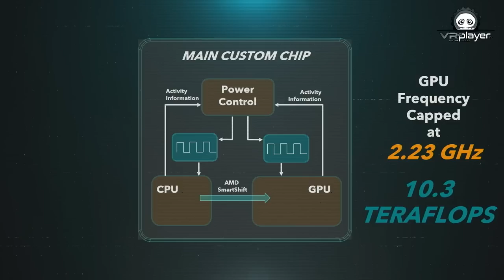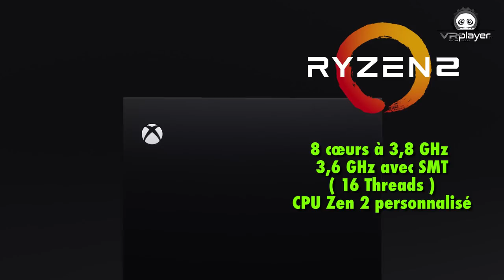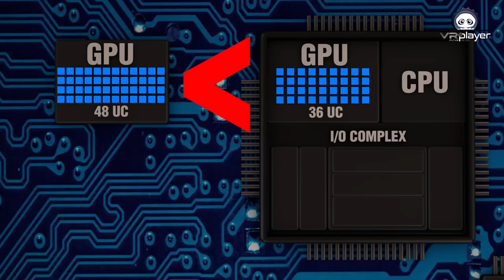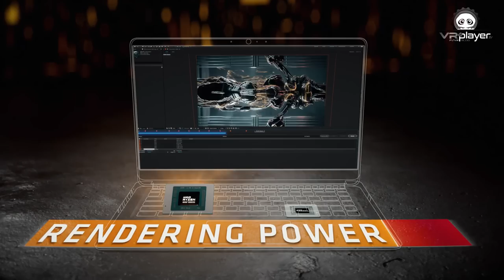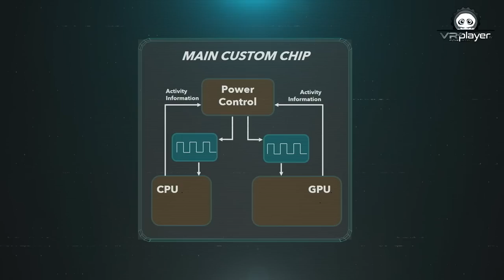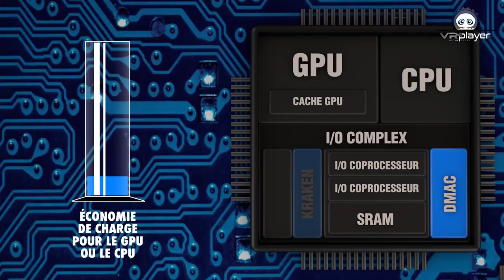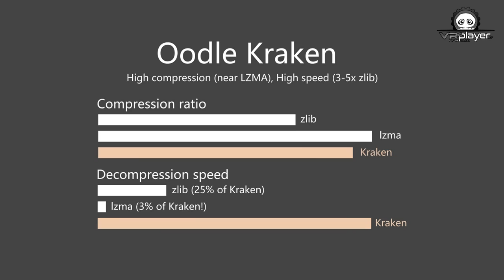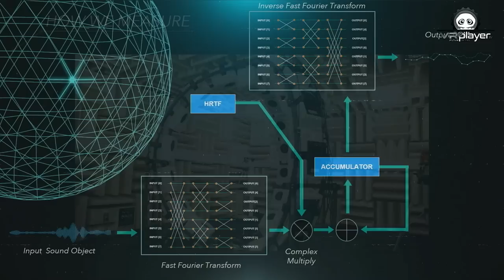PS5, PlayStation 5 : Une vidéo de 20 minutes pour tout comprendre. (English Subtitles)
PS5, PlayStation 5 : Une vidéo de 20 minutes pour tout comprendre.

Salut les VR4Player ! On ne peut pas dire que la prise de parole de Mark Cerny le 18 mars dernier sur la PS5 ait été bien comprise par la majorité des joueurs. Pas mal de Trolls, qui ont un intérêt certain à le faire, se sont même servis de l'absence de certaines données pour partir en croisade sur les réseaux sociaux et tordre le cou à la PlayStation 5. Nous vous avons proposé depuis le début d’année plusieurs articles sur la PS5 de Sony afin de commencer à dégrossir et surtout mieux comprendre la philosophie de la future console de jeux japonaise. Voici quelqu’uns de ces articles :

Après ces deux articles, qui survolaient la fiche technique de la PS5 et suite à plusieurs attaques sur les réseaux sociaux (Visiblement, on a pas le droit de dire du bien de la PS5 sans se ramasser une tonne de Trolls fanatiques et agressifs !), nous avons décidé d’en remettre une couche mais cette fois beaucoup plus approfondie pour expliquer plus concrètement ce que sera réellement cette PlayStation 5. Cette explication étant plus longue est détaillée, nous vous invitons à écouter notre podcast n°36 “Autour d’un VR” en deux parties (La partie communication de Sony et la partie Technique) qui va beaucoup plus loin en explications. Voici les deux liens, ci-dessous, pour ceux qui souhaitent approfondir la question :

Il nous restait donc un format que nous n’avions pas encore proposé : La Vidéo. C’est ce que nous faisons donc aujourd’hui avec ce Dossier vidéo d’une durée de 20 minutes qui synthétise tout ce que nous savons (Au 7 avril 2020) sur la PlayStation 5 de Sony. Nous revenons sur l’histoire des Teraflops mais surtout sur l’explication de la Révolution annoncée par Mark Cerny, avec des mots simples et de nouveaux rendus 3D pour l’illustrer. Cette vidéo nous a pris un temps fou à monter, modéliser et préparer. Si vous souhaitez nous soutenir, on vous rappelle que vous pouvez nous glisser un petit pour-boire sur notre page Tipeee car ce n’est pas avec les revenus de Youtube que nous pourrons continuer à vous proposer ce type de contenus. Nous vous laissons donc découvrir notre vidéo. On espère qu’elle vous plaira ! A plus et faites attention à vous !

Artiste : __url_artiste__